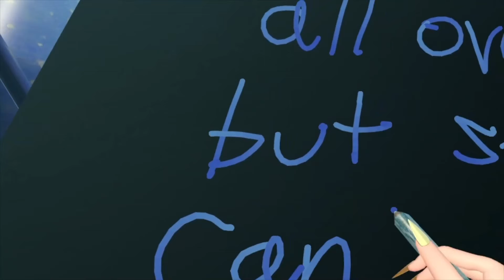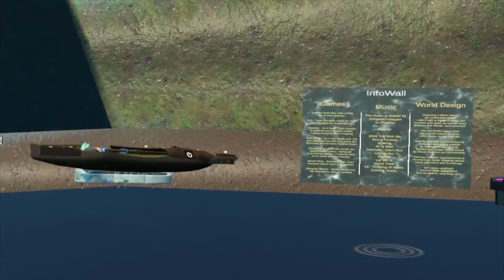New VRChat World - Anecdotal Pool Party (slow version)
Just a few clips from inside VR Chat, messing around in the new Anecdotal Pool Party world. It's PC and Quest, good music, fun little world and everything seems to work.

World ID is wrld_e39c4dc2-93e9-4526-b390-d014ec4f22a4 but you can just search for it (as long as you have "Community Labs" checked, it's too new to be in the New section yet).